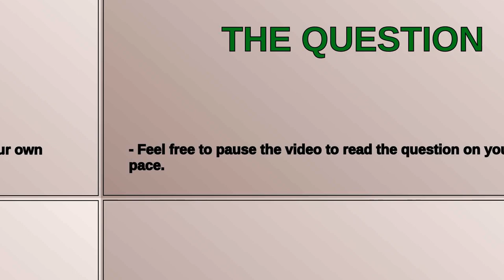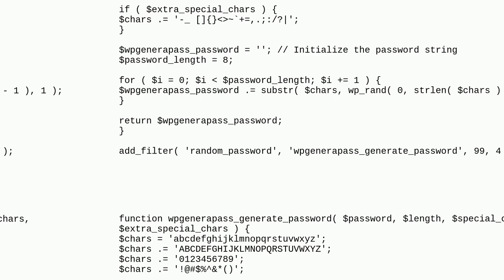'random_password' filters not taking effect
A special thanks goes out to the community

  password